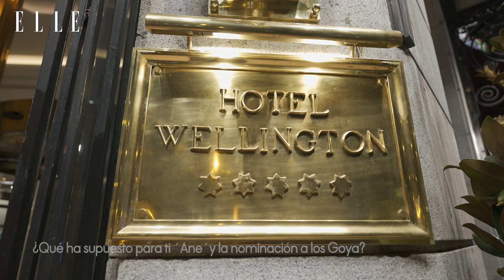Patricia López Arnaiz: entrevista a fondo | Elle España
Entrevista con Patricia López Arnaiz, ganadora del Goya 2021 a la mejor actriz, por la película 'Ane'. Hoy es una de las actrices de moda y hablamos con ella de su carrera, del papel de la mujer en el cine, de feminismo... y de muchas cosas más. Patricia López Arnaiz estudio Publicidad y Relaciones Públicas sabiendo que no era lo que quería, "bicheó" con la música, el dibujo, la fotografía y el diseño... hasta que probó el teatro. Y su vida cambió. Se dio cuenta de que era su sueño en realidad era ser actriz. No te pierdas estas y muchas más preguntas interesantes.